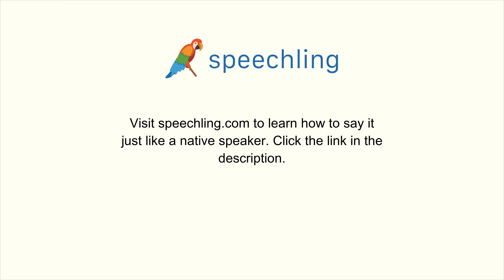"歌"の発音の仕方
男性コーチ
歌

女性コーチ
歌